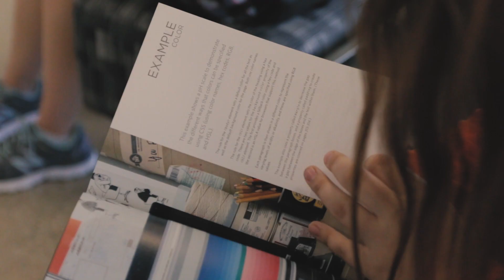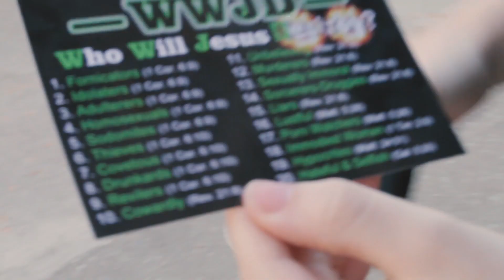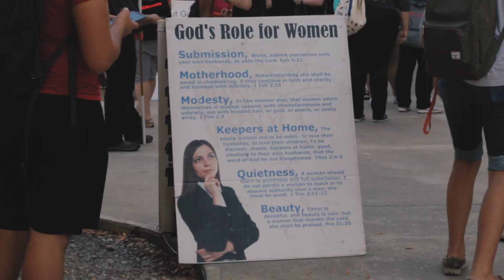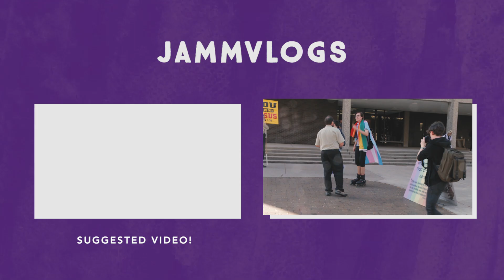Angry Bible Thumpers | ART SCHOOL VLOG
Abortion and gays and art projects, oh my!

My videos will remain free and accessible to everyone, forever. But if you enjoy my work, please consider supporting me by becoming a patron! Think of it as tipping your barista at Starbucks: not required, but absolutely appreciated.

☞ EQUIPMENT:
Camera: Canon 70D
Lenses: Sigma 17-50mm f/2.8 EX DC OS HSM
Microphone: internal mic; Zoom H1
Editing software: Adobe Premiere Pro CC